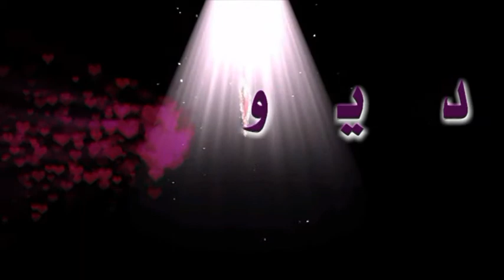wedding of Mahmoud Fayad from Gaza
wedding of Mahmoud Fayad from Gaza enjoy to see it